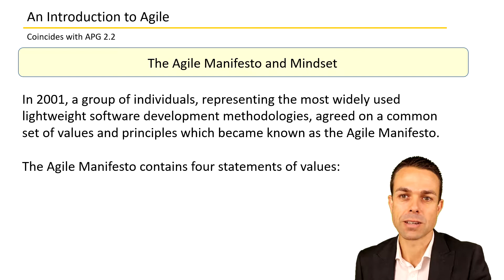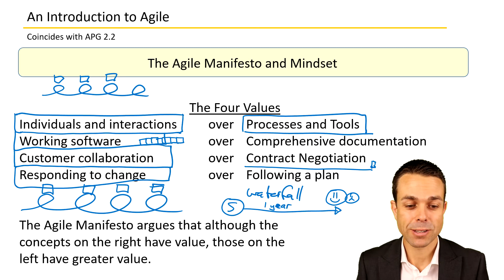The Agile Manifesto and Mindset | Agile Practice Guide | PMI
The Agile manifesto and mindset, from the Agile Practice Guide from the Project Management Institute and Agile Alliance.  Great information and knowledge when studying for your PMP (Project Management Professional) certification.

Or my books Five Minute Lean
The Lean CX Score